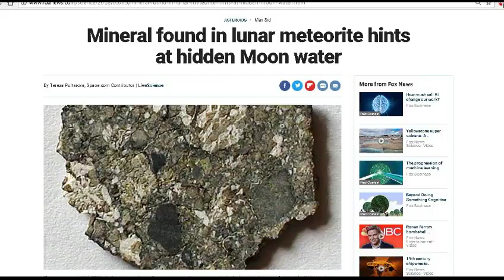TDD report for May 12, 2018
Official announcement by NASA head Jim Bridenstine